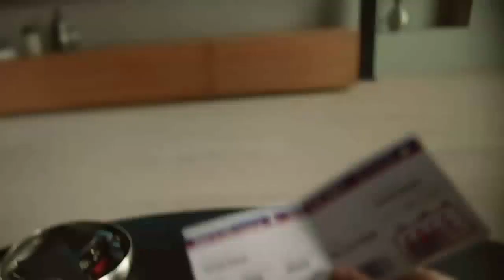FIFA 19 - NOVO NARRADOR CONFIRMADO ?! - RUMOR (ANDRÉ HENNING)